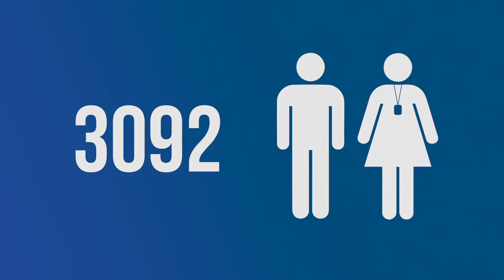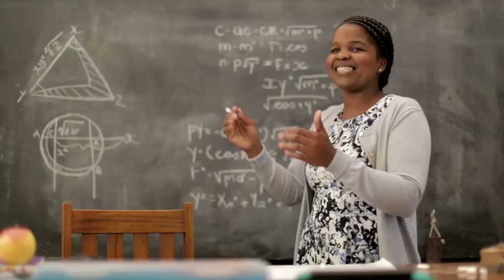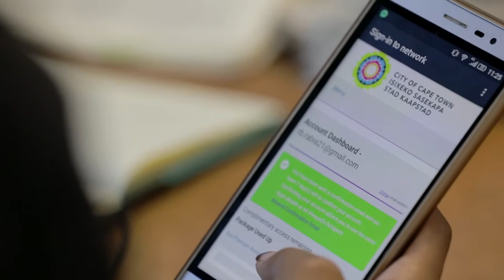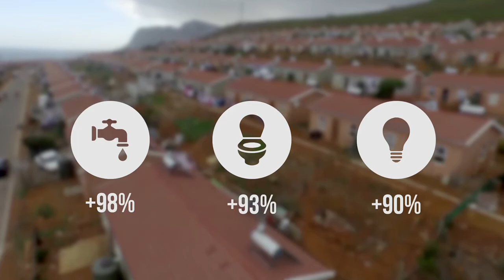Making Progress in the Western Cape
This is the story of DA governance in the Western Cape, since we took over from the ANC in 2009.

We still have a long way to go, but we are making real progress!